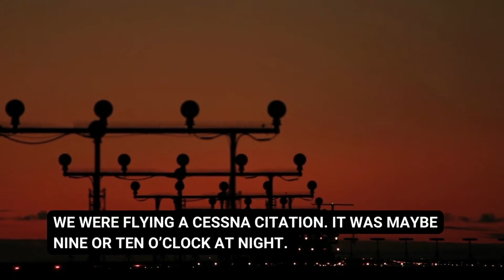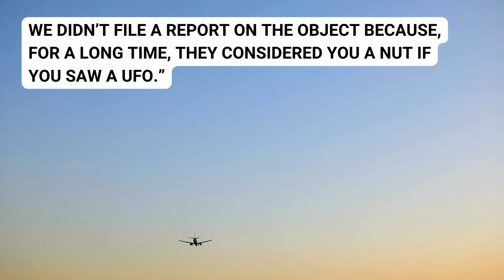Ronald Reagan’s UFO sighting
The former U.S. President Ronald Reagan claimed that he had seen a UFO himself while in an airplane flying above Bakersfield, California, in 1974. "It was a bright white light. We followed it to Bakersfield, and all of a sudden, to our utter amazement, it went straight up into the heavens". What are your thoughts?

If you have a friend who needs proof of the existence of ufos, please send them the link below this video: One hundred facts and points about UFOs, aliens, science, governments, and the media;